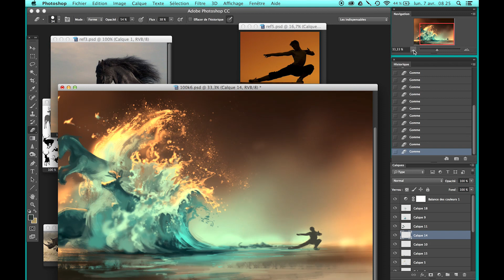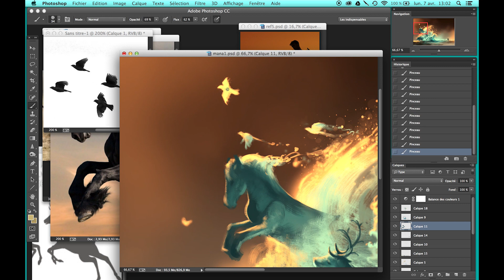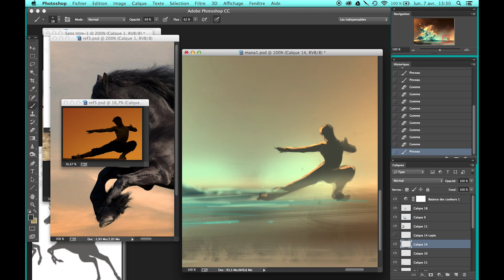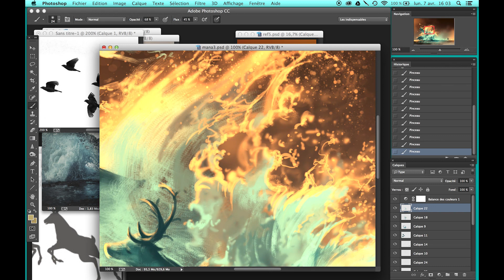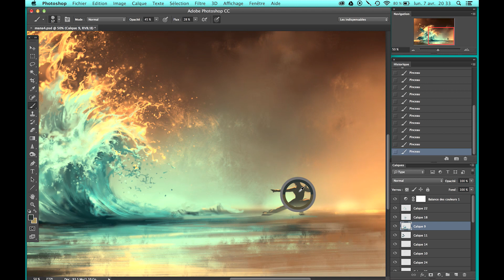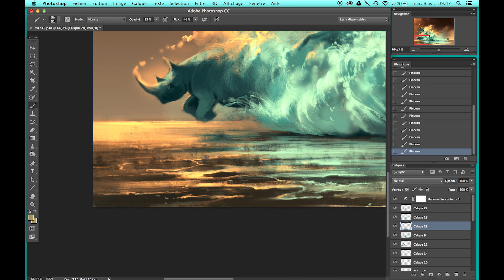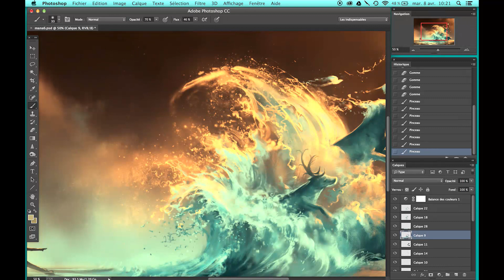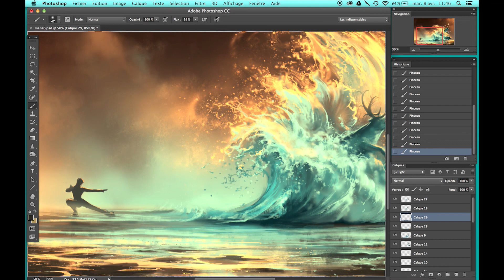4h hours of " Mana Tide " - Digital art painting - photoshop CC